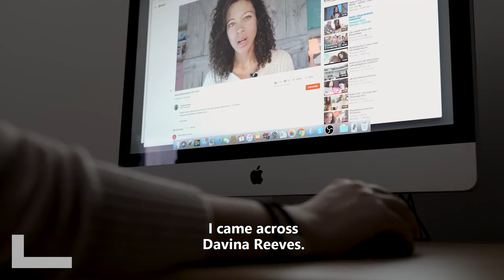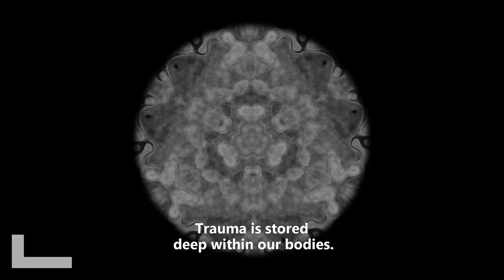Body and Mind Cleansing: meet Therapeutic Mama - full documentary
Eirini Aiva looks at how Davina approaches mind and body issues as one and helps make a real difference in people's lives.